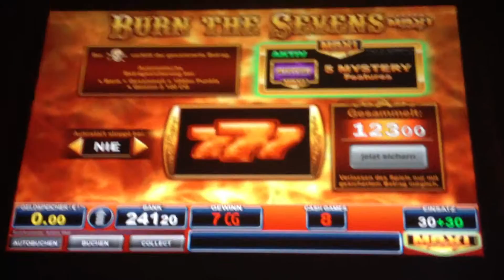Vorbereitung für direkt 2 Eurofach 5000 Euro Burn the Sevens Mystery Bally Wulff